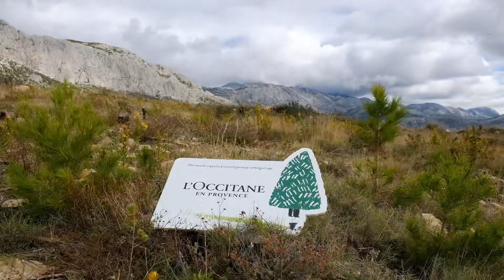L'Occitane en Provence - Boranka promo video